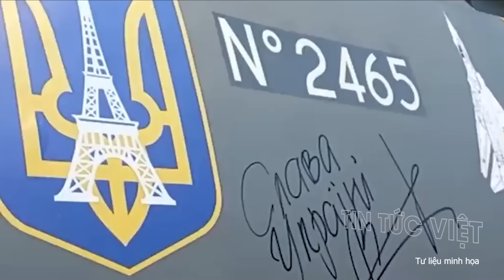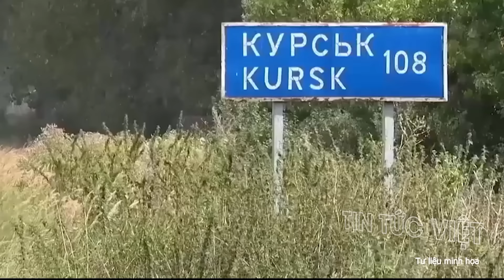Điểm nóng thế giới: Liên tục THUA THẢM, Ukraine tung "chiêu độc" mong lật ngược thế cờ ở Kursk